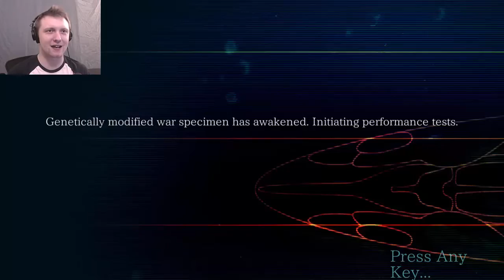KING VS KRAKEN! | Ace of Seafood#4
I am the king of the ocean! Not even a giant squid can stop my path to being the Ace of Seafood!